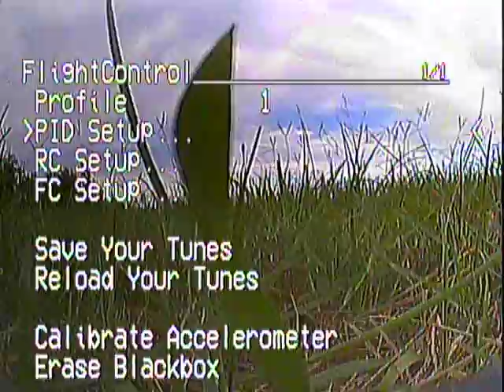14220 4S V2 Vortex Final tune of the day Acro Only Little propwash